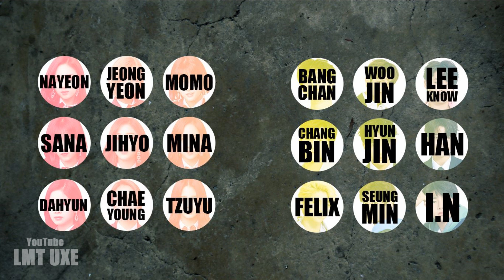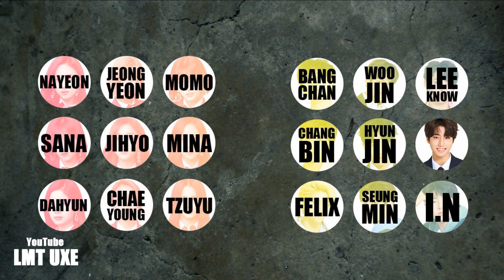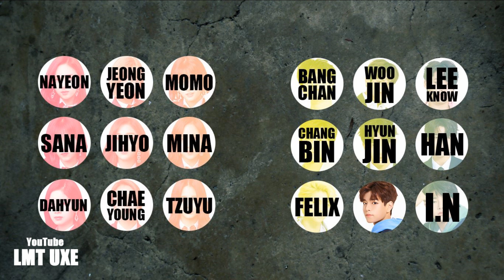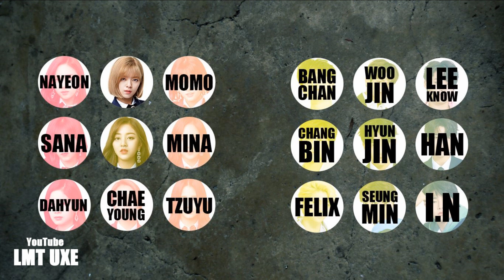How Would TWICE & Stray Kids Sing This Christmas "JYP Nation"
Stray Kids is a South Korean boy group formed by JYP Entertainment through the 2017 reality show of the same name. It is composed of nine members: Bang Chan, Woojin, Lee Know, Changbin, Hyunjin, Han, Felix, Seungmin and I.N. The group released their pre-debut album 'Mixtape' on January 8th 2018 and officially debuted on March 25th with mini album 'I am Not'.